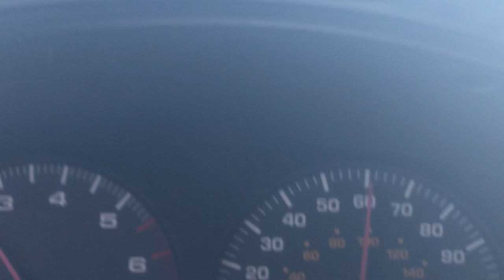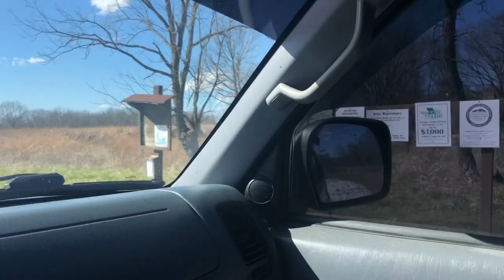Cities Of The Midwest | Missouri Fields| Road Trip Vlog In My 4Runner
Quick loops through Omaha and Kansas cities, open roads and fields of Missouri ends with a nice country sunset.

Want to help me and the channel out?
Like/ sub, Buy a print on my website. 🤙🏽

Hikerxphoto.com for prints

-Editing app credit-
InShot

-Music Credit-

Musician: @iksonmusic

Musician: @iksonmusic

Musician: Feel my rhythm